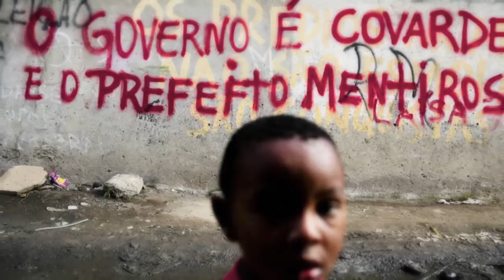Carnaveleando por Rio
El programa de ONU Mujeres​ "Una victoria lleva a otra" tiene como objetivo empoderar a niñas brasileñas en el contexto de los JuegosOlímpicos, Conócelo en LadoB de Carioca

Vive la experiencia de Río 2016 más completa del 5 al 21 de agosto en nuestra pantalla con Carioca.

22:00 horas